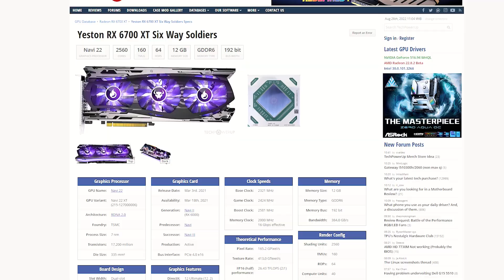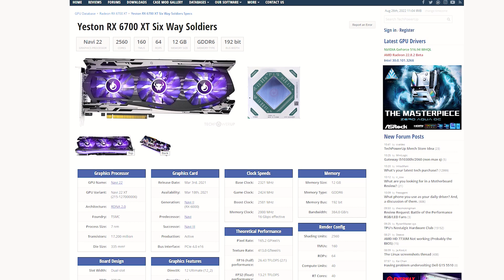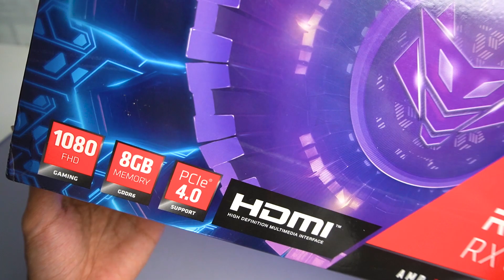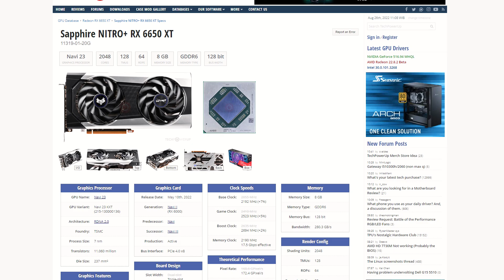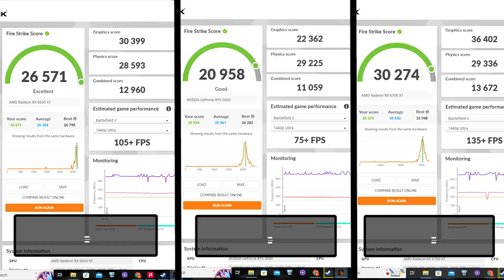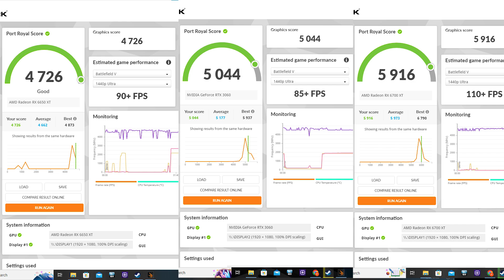FanBoy Pengen Upgrade VGA Yeston Rx6700XT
Fanboy AMD pengen upgrade VGA,pilihan nya banyak banget,apalagi ada Yeston dengan tema Anime RX6700XT,atau ada juga yg lebih murah Saphire Nitro RX6650XT untuk gaming 1080p,atau pengen RTX3060??
kita simak video nya kira2 temen saya ini pilih yg mana ??